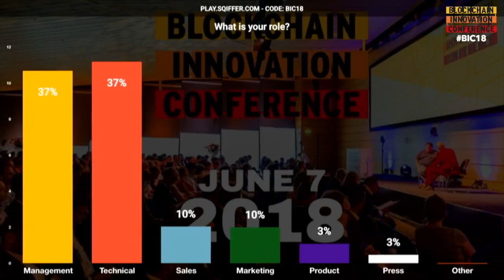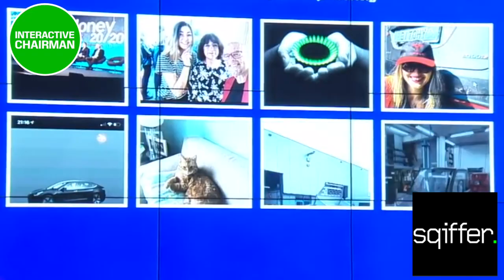Need help with digital events? | Trendwatcher Vincent Everts